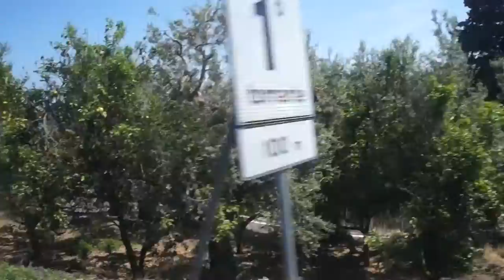포지타노 아말피코스트 이탈리아여행